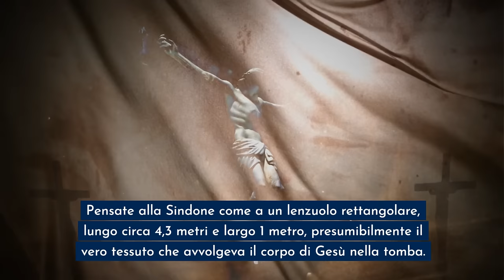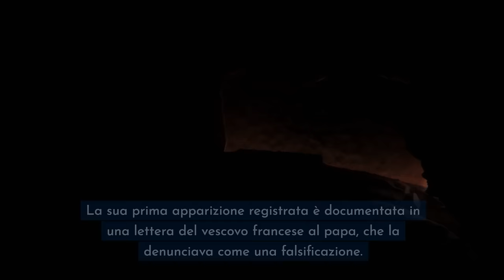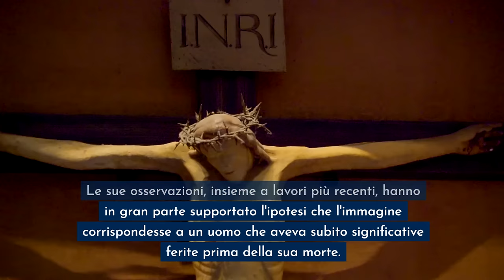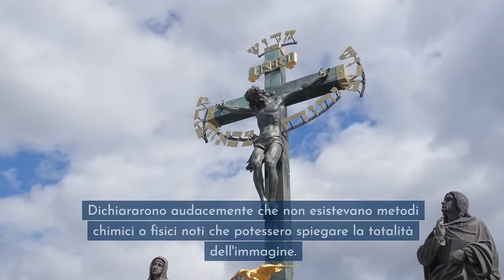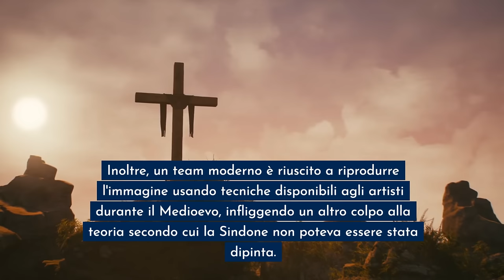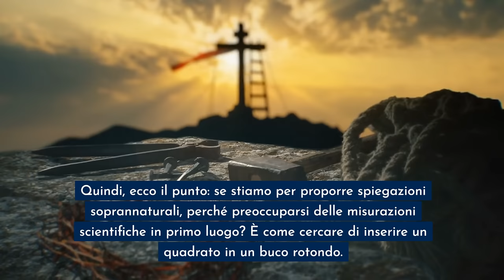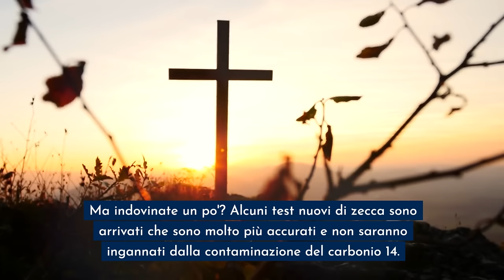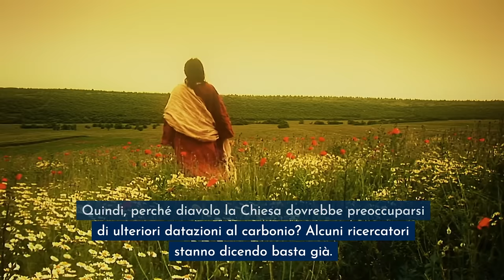Papa Francesco ha appena RIVELATO la verità sulla Sindone di Torino!